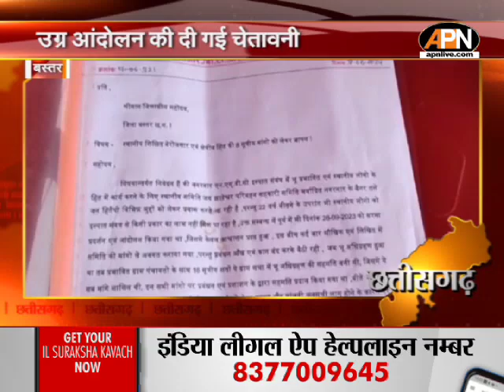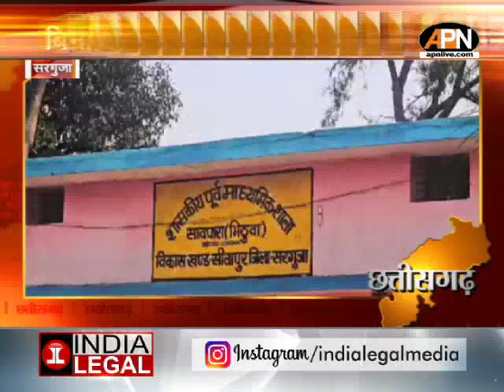STATE NEWS: मोदी के पीएम बनने पर सामाजिक संगठन और भाजपाइयों ने आतिशबाजी कर जश्न मनाया | JHARKHAND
STATE NEWS: मोदी के पीएम बनने पर सामाजिक संगठन और भाजपाइयों ने आतिशबाजी कर जश्न मनाया | JHARKHAND | LOHARDAGA

राज्य से जुड़ी खबरों के लिए देखें APN NEWS...